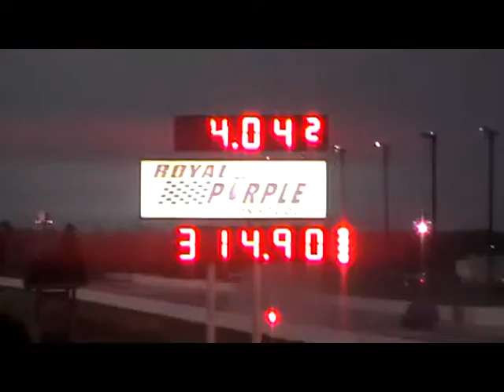Funnycar 4.04 to 4.05 Duel Nightrace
Probably the best Funnycar duel in the states Ive ever seen. Candles lit all the way down the strip.Capps V 27year old Ashley Force.